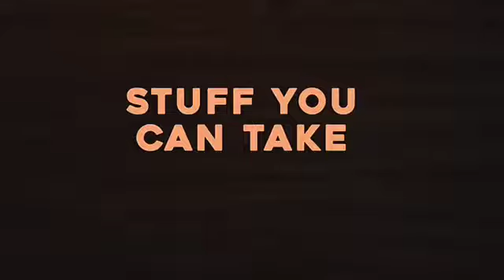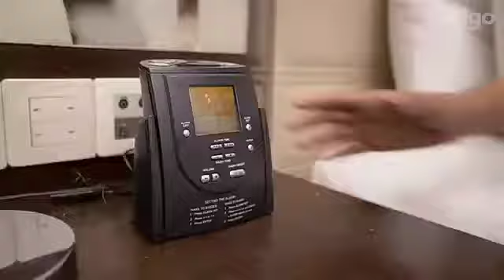Hotel guide during Quarantine Stay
Guide for Quarantine In Hotel

Helpful Video for those Quarantine themselves in Hotels , Must watch what items you can take or should n't take while packing off & checkout of hotels.

Behave gently ,be Honest and enjoy pleasant trip .